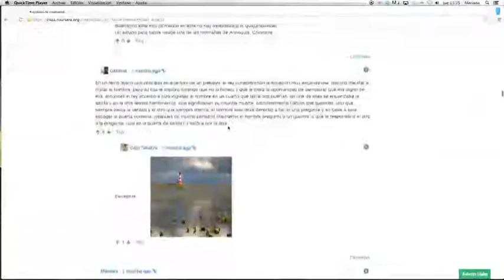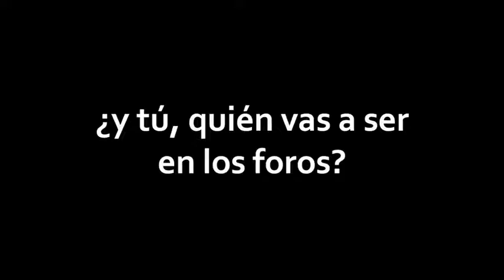1 2 El tremendo caso del doctor Yequil y el señor Jaid